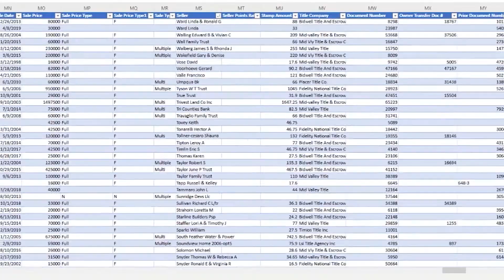The Value of Selling Land with Home Made Signs and Neighbor Letters (LA 1874)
Today, Jack and Jill tell you about The Value of Selling Land with Home Made Signs and Neighbor Letters.

0:00 Intro
0:15 Land Investors Member Question
5:36 The Value of Selling Land with Home Made Signs and Neighbor Letters

🟢 ABOUT US 🟢

1. Identify a rural market where there is a lot of unwanted land.
2. Contact the owners of the property and purchase it for next to nothing.
3. Sell it on the internet for more than you paid.